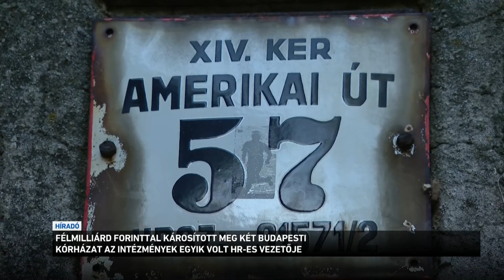Több mint félmilliárd forinttal károsított meg két budapesti kórházat egy nő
Több mint félmilliárd forinttal károsított meg két budapesti kórházat egy nő. Az asszony az intézmények humán-politikai vezetőjeként fiktív munka-szerződéseket kötött, amik alapján éveken keresztül utalt munkabért a strómanjai bank-számlájára. A csalás-sorozatot az egyik intézmény belső ellenőrzése leplezte le. A volt HR-es vezető akár 15 évet is kaphat.